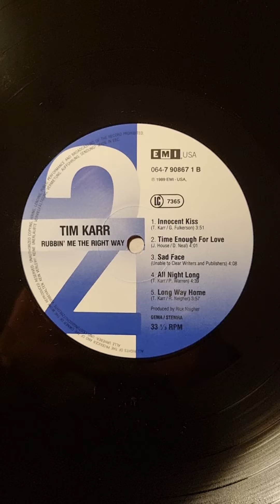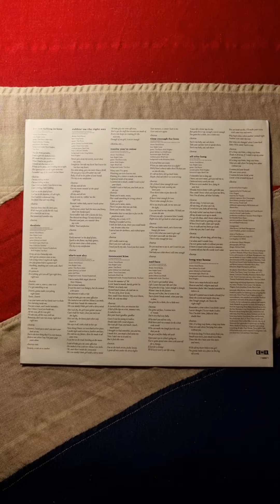Tim Karr - Rubbin' Me The Right Way (1989) (Vinyl)